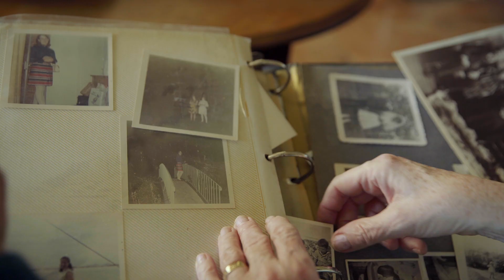Make Your Mark - Project Baseline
Project Baseline is an initiative to make it easy and engaging for people like you to contribute to the map of human health and participate in clinical research.
Together with researchers, clinicians, engineers, designers, advocates, and volunteers, we're collaborating to build the next generation of healthcare tools and services.